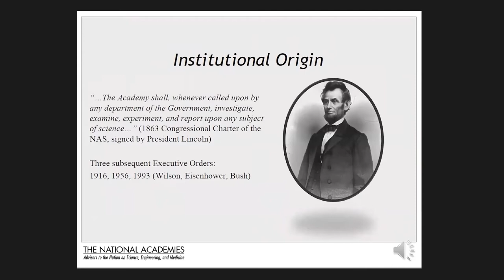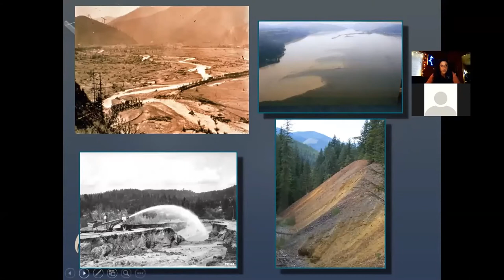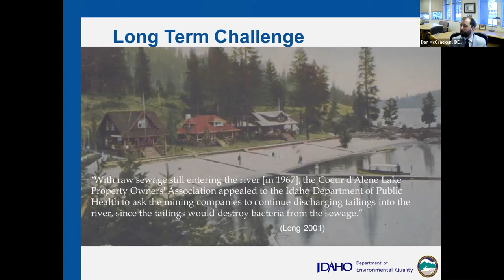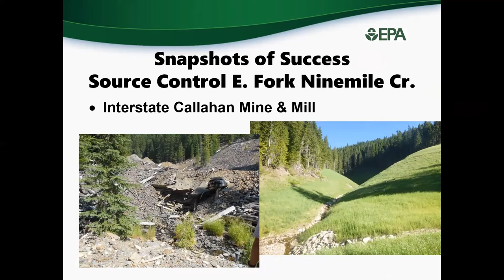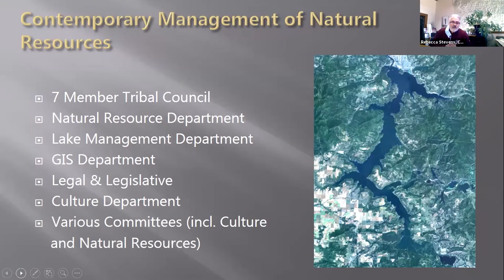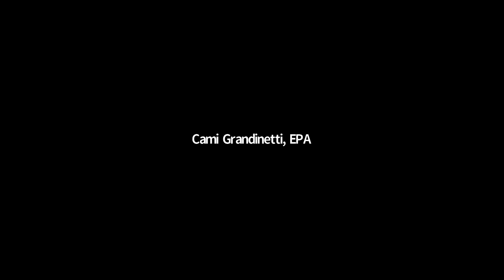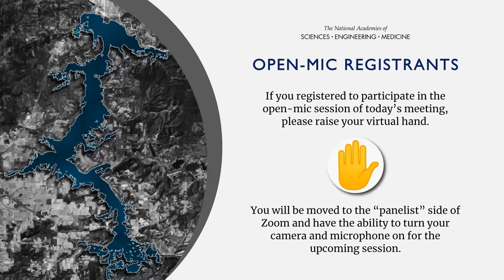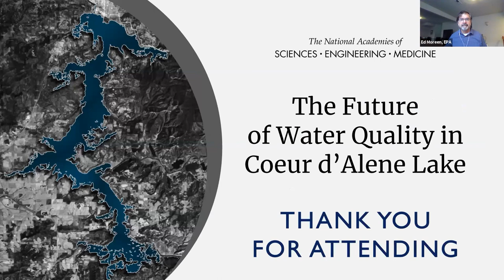The Future of Water Quality in Coeur d’Alene Lake - Session 1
Historic mining activities near Coeur d’Alene Lake in Northern Idaho have contaminated millions of tons of lake sediments with metals.  Since enacting environmental regulations in the mid-1970s, metal concentrations in the lake have declined.  However, shoreline development, land-use changes within the basin, and other dynamics could reverse this success by increasing nutrient loading that could release metals bound to lake sediments.  Idaho Department of Environmental Quality, Kootenai County, and EPA, with the support of the Coeur d’Alene Tribe, have asked the National Academies to analyze data and information about lake water quality and provide recommendations to address issues of concern.

The public is invited to the first meeting of the Committee on the Future of Water Quality in Coeur d’Alene Lake. This committee meeting will take place virtually, via Zoom, and will include two open sessions with presentations from study sponsors and an open-mic period to hear stakeholder comments at the end of the first session.